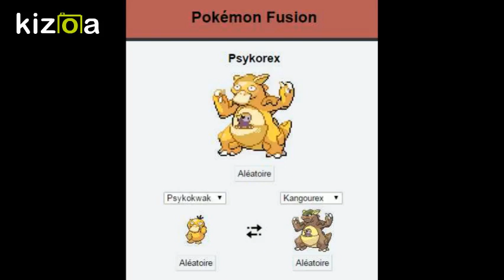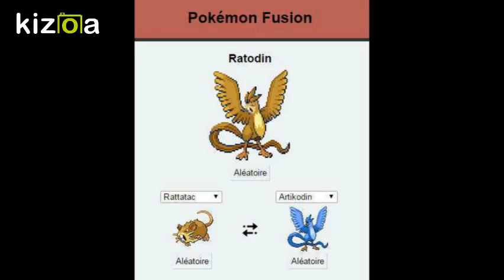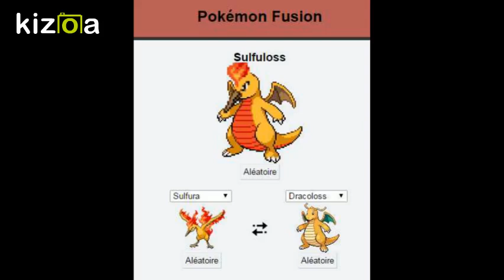Top15 fusion pokémon